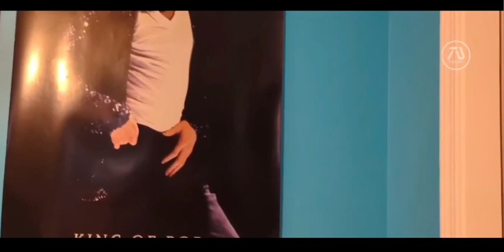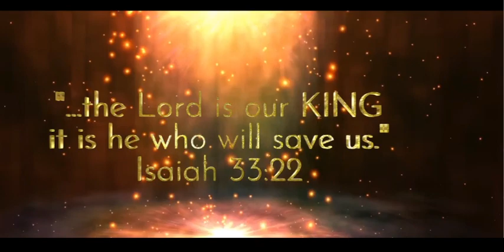Трейлер фильма-биографии Майкла Джексона от Lionsgate (2025) с Джафаром Джексоном (снят фанатами 6)